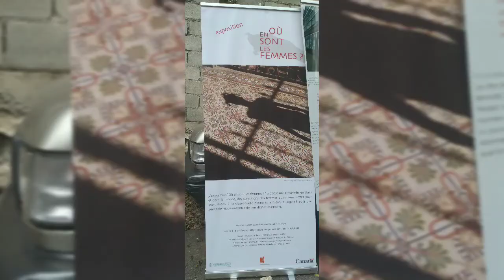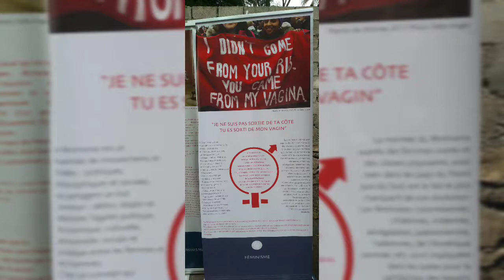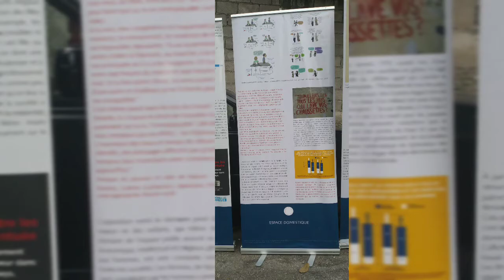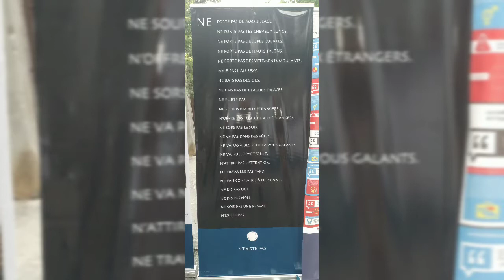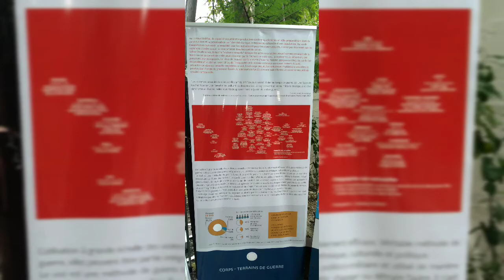Senk lane depi sa te kòmanse...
Byenvini sou Chez MikaBBF
Mèsi paske w ap gade videyo sa a kote mwen mennen nou ak mwen nan jounen pòt ouvè òganizasyon feminis Nègès Mawon te òganize nan okazyon senkyèm anivèsè li.

Pa ezite
Kòmante
Pataje
ABONE

Ou ka pwopoze m yon sijè
W ap jwenn mwen 👇